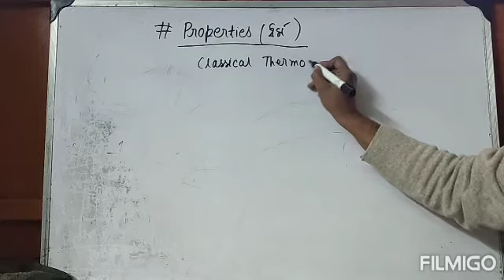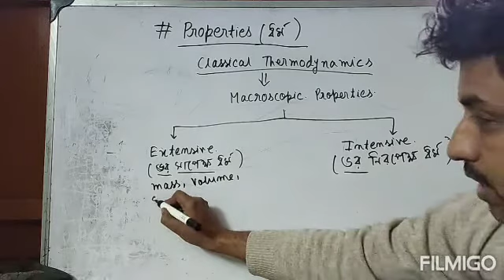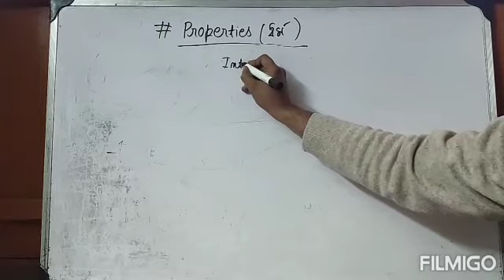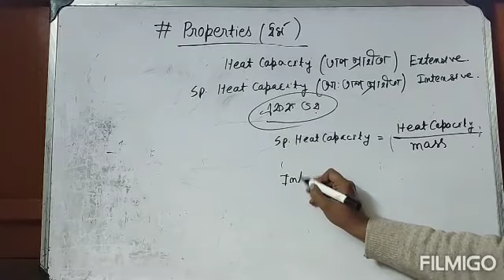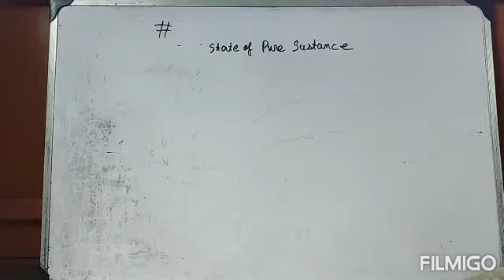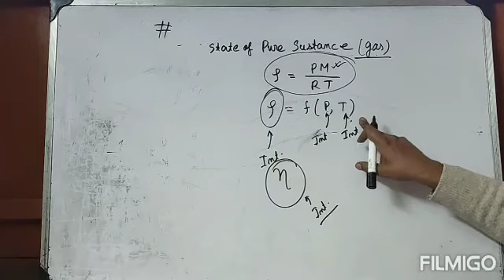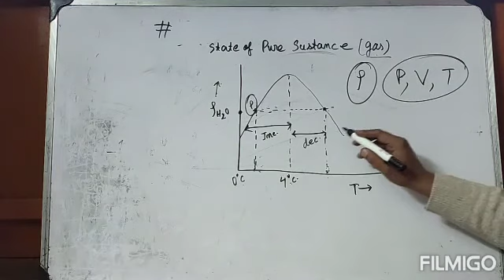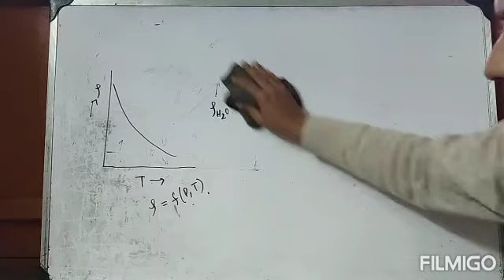THERMODYNAMICS CHEMISTRY HONS IST SEM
Properties ( EXTENSIVE AND INTENSIVE)